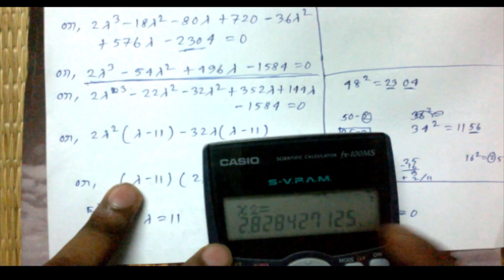FERRARI'S METHOD(2)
this video contains the second lecture of FERRARI'S METHOD.